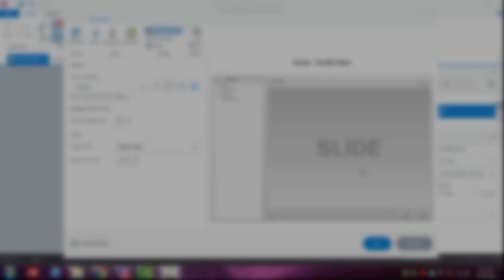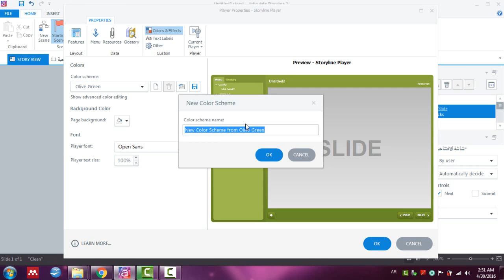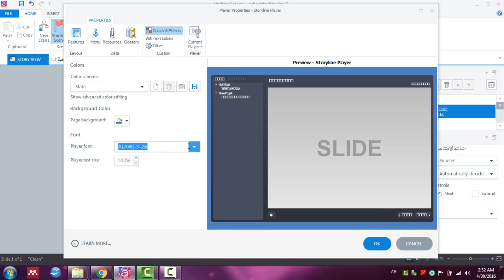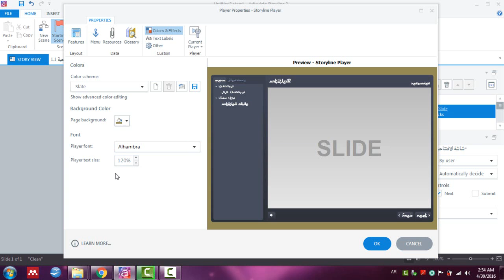99 Changing the Player Colors, Font, and Font Size